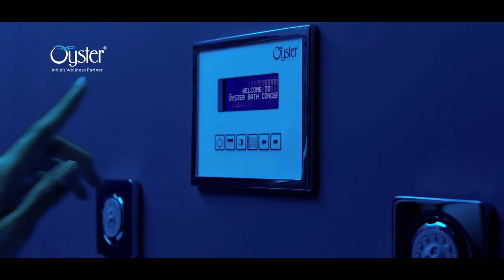Oyster Bath Concepts Ad Film India's Wellness Partner